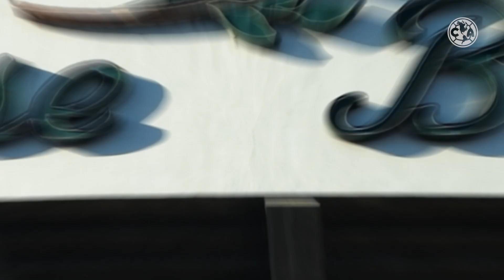La GRAN experiencia con @VivaAerobusMX en ElClásicoDeMéxico y los 107AñosDeGrandeza | Los Ángeles